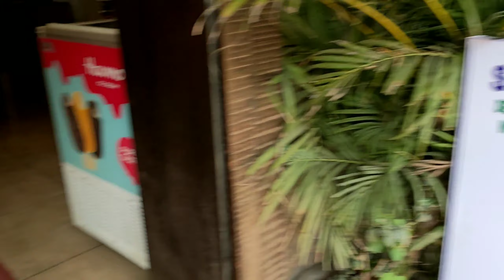FOOD AND TRAVEL VIDEO | SUPERB GOMANTAK STYLE SEAFOOD | SANMAN RESTAURANT ALIBAUG | FOOD VLOGS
A restaurant tucked away in a corner in Alibaug, very close to Alibaug beach serves a menu of sumptuous seafood and Maharashtrian cuisine [Gomantak food] . A must visit when in Alibaug 'Sanman restaurant ' is equally popular with the locals and the tourists. The staff service is quick and the seafood is cooked to perfection. The' thalis' they serve including the veg thali are full of variety and are a must try. Special thanks to 'Sanman Restaurant' Alibaug.